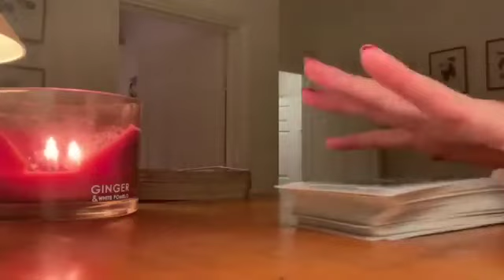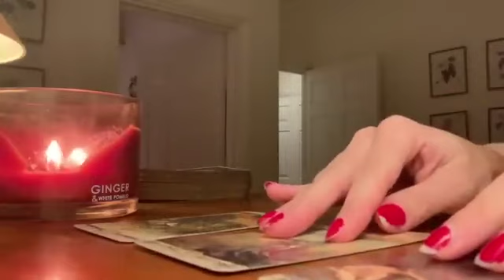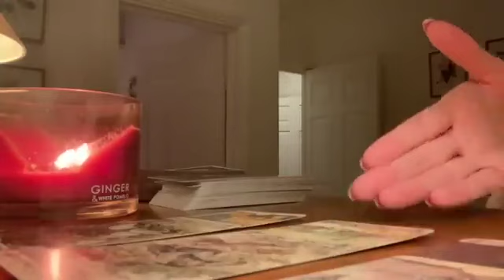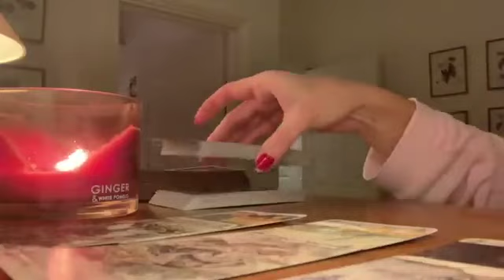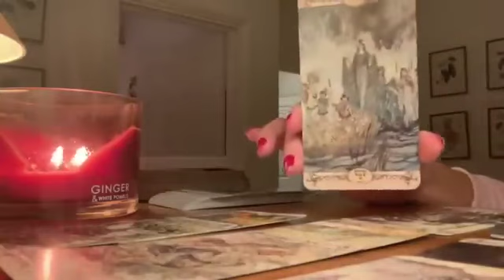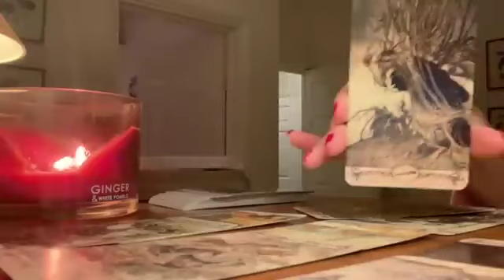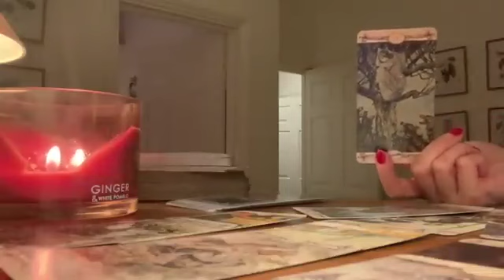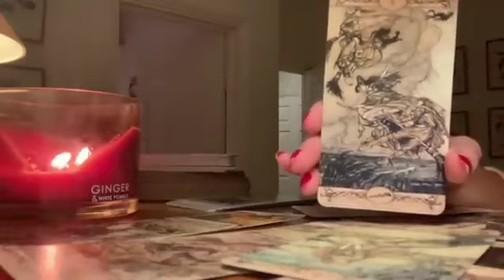LEO🔥THIS IS DESTINED TO BE AND I THINK YOU KNOW WHY!🔥 OCTOBER 2023 WEEKEND TAROT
🔮 OCTOBER 2023 WEEKEND TAROT